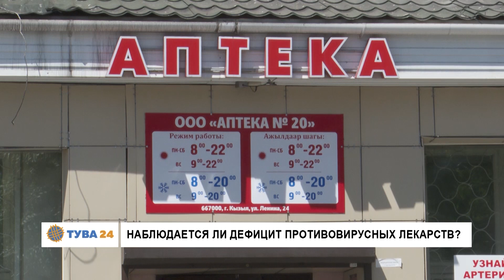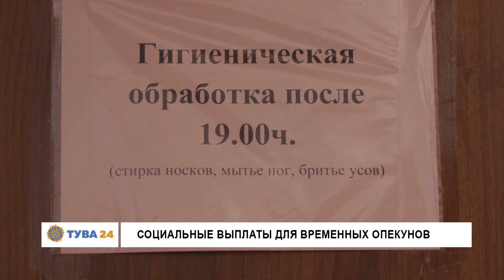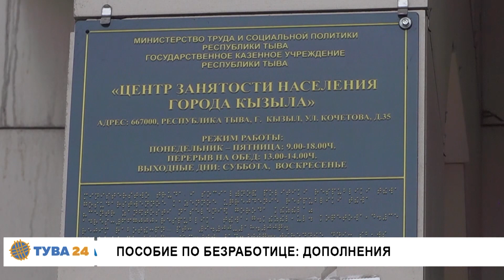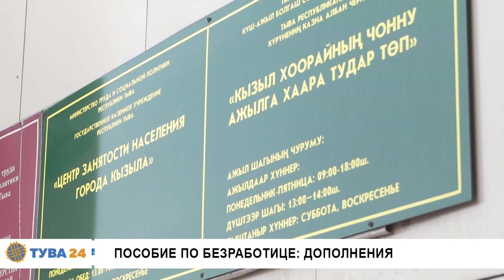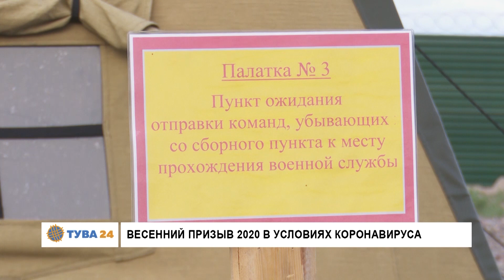Новости 16 06 2020